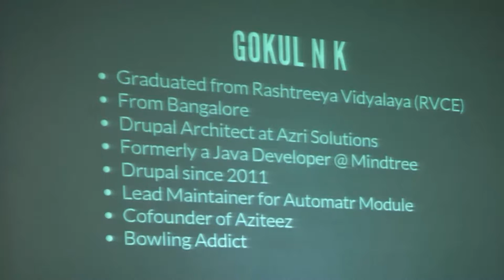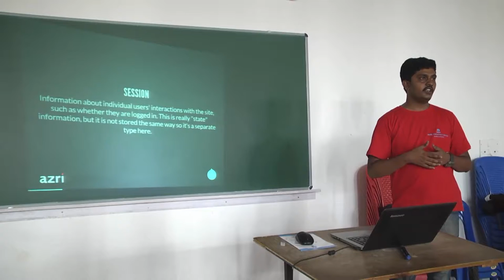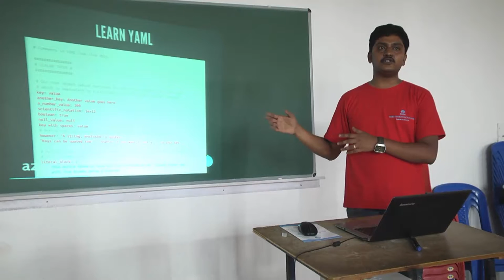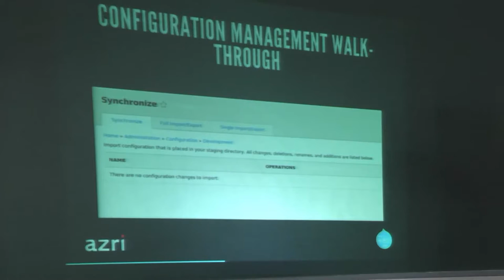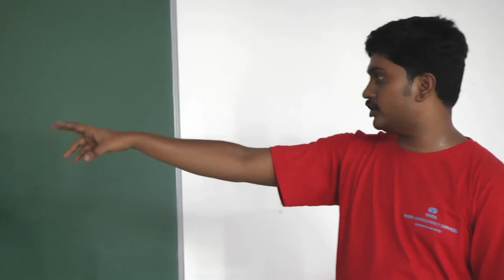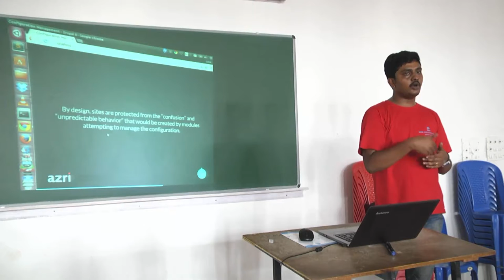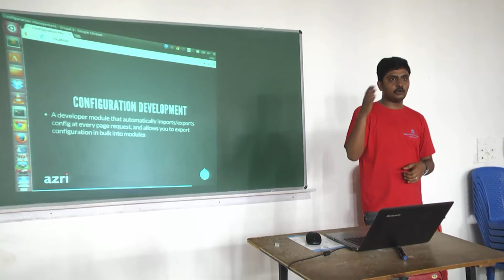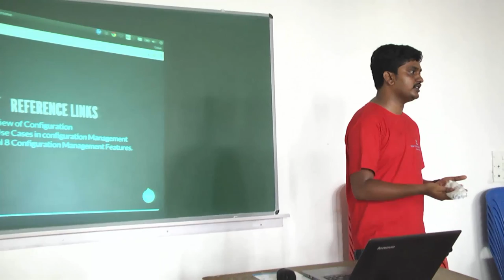Configuration Management in Drupal 8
Presentation by Gokul NK at DrupalCamp Bangalore 2015.

Drupal 8 will be production ready by end of this year and one of the major questions everybody has is "What is the development or deployment workflow that I should follow". This session will try to address that question.
In this session we will be discussing about the changes in Drupal 8 that will make storing, importing and exporting the configurations easier.
Configuration Management Initiative (CMI)
What is "Configuration Management Initiative" and how has it improved configuration management in Drupal 8.
"Sites own their configuration, not modules."
What does this mean and how does it affect your workflows.
Features Module
Will you still need Features Module?
If yes how will it play with CMI.
Configuration Management Walk-through
Configuration Manager module in core.
Using the default UI provided and Configuration Manager Module.
What are yml files and their role in CMI.
Exporting configuration changes between different environments, such as Development, Staging and Production.
Configurations and Translations
Everything starting from system configuration settings to blocks, views and menus are translatable.
How CMI enables and empowers Multilingual Awesomeness in Drupal8.